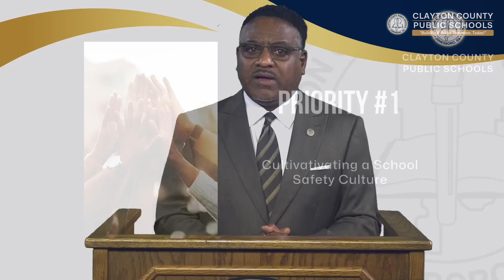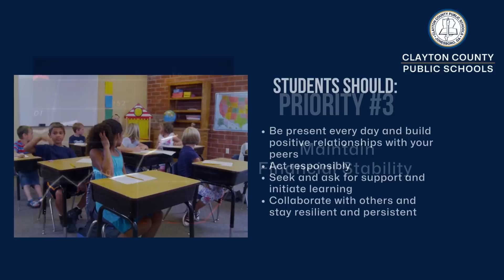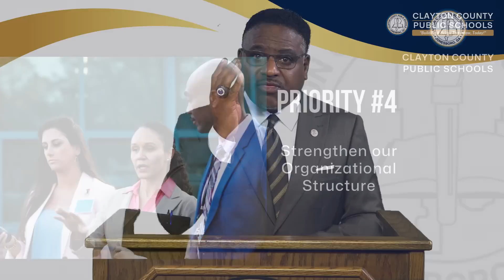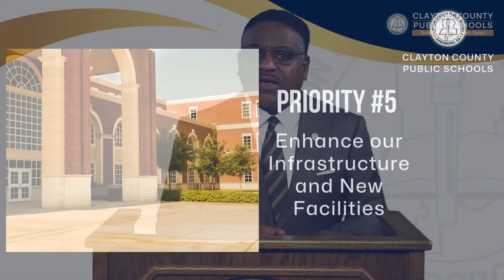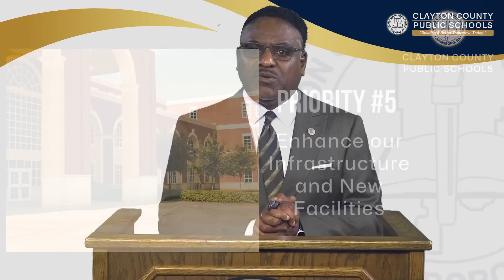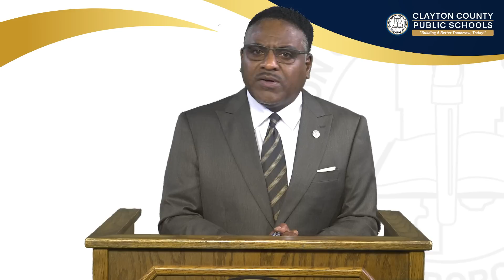Welcome to the 2023-2024 School Year!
Clayton County Public Schools is thrilled to share the 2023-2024 Back to School Message featuring Superintendent/CEO of Schools, Dr. Anthony W. Smith, and members of the Clayton County Board of Education! This video is designed to spark excitement and is packed with heartfelt messages from our distinguished leaders, laying out the ambitious plans we have in store for this academic year.

As we welcome back our brilliant scholars, both returning and those just beginning their educational voyage, we have been working tirelessly to ensure every student's educational journey is one of growth, empowerment, and triumph.

Get ready to be inspired, motivated, and uplifted, as we "Build a Better Tomorrow, Today." and thank you for being a crucial part of the Clayton County Public Schools family!